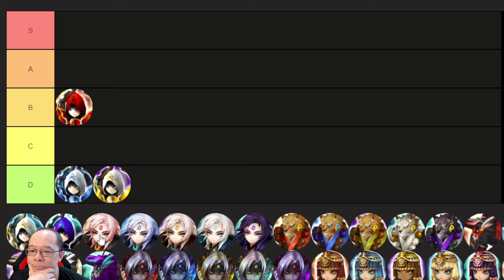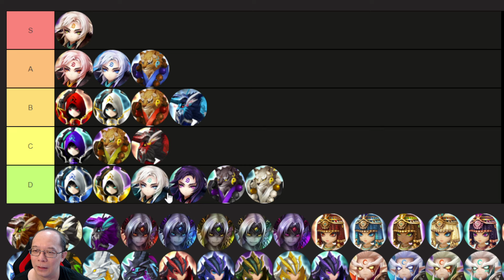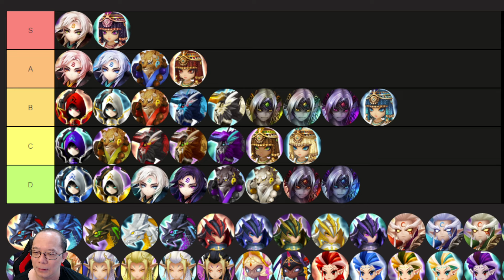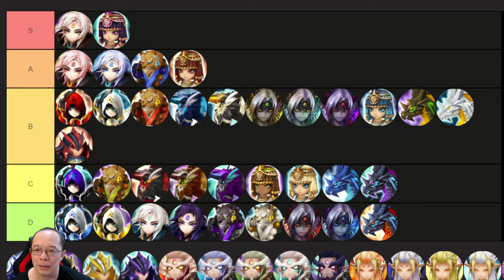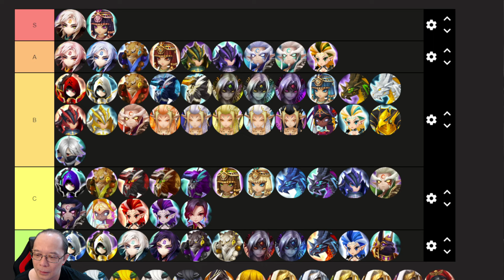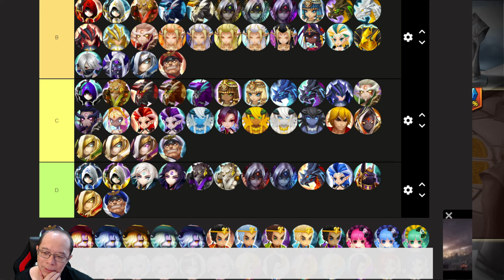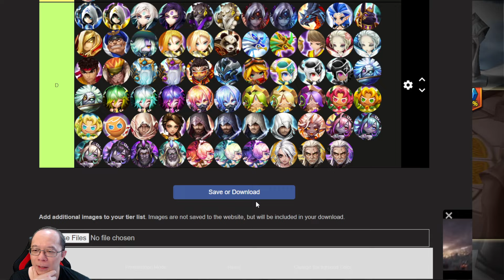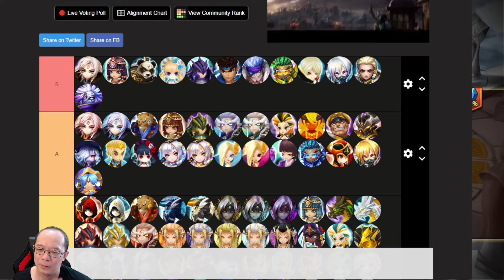[ID] Tierlist RTA NB5 - WB series Ep 37 (Summoners War)